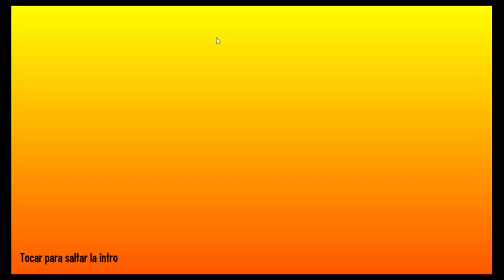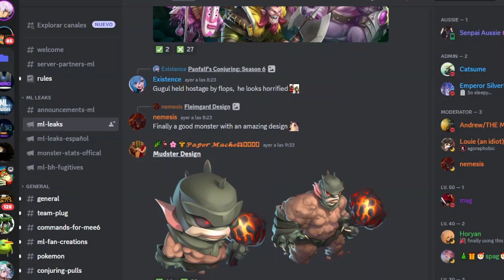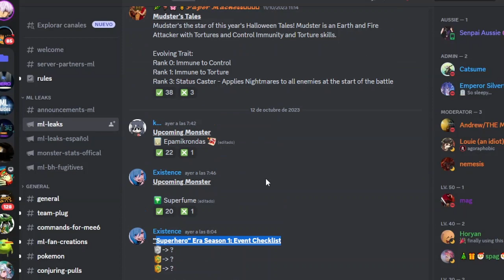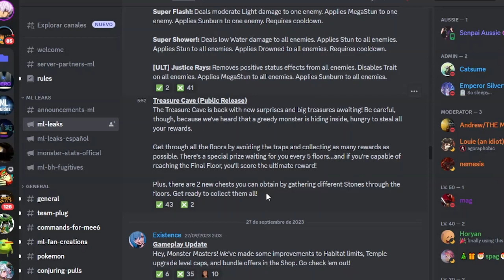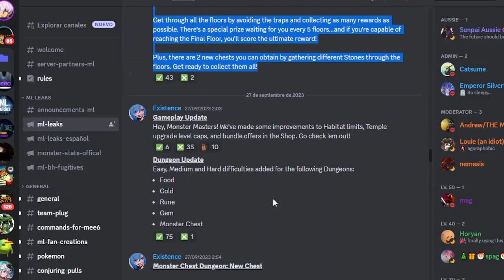Algo falta aqui ....Inicio de eventos, laberinto nuevo, etc. Monster legends.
En este video hablamos sobre el inicio de temporada, laberinto con monstruo nuevo y explicamos un poco sobre el tema de la nueva era y eventos futuros.

Monster legends.